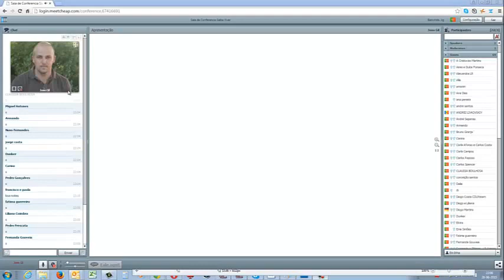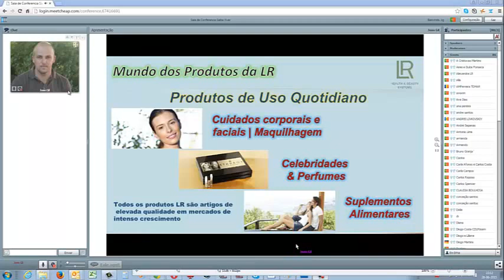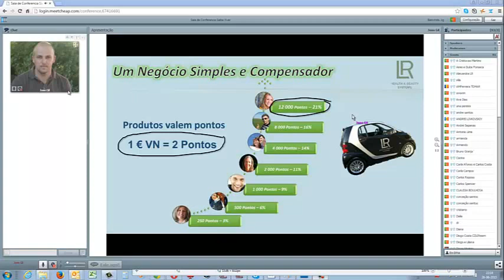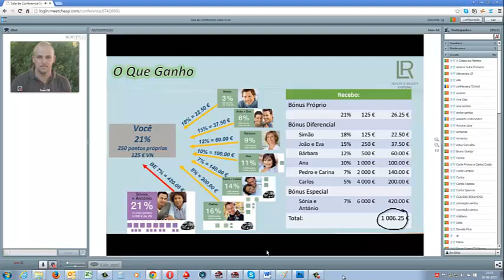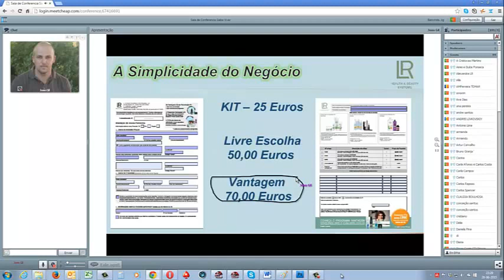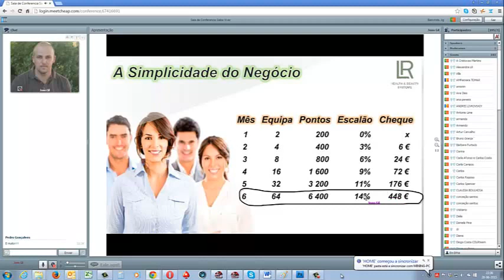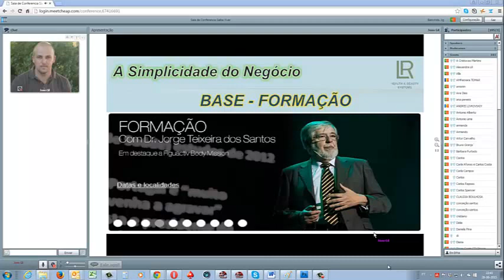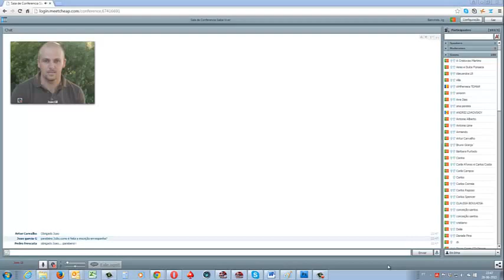LR - João Gil - Online - Apresentacao LR 28 Junho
Aqui está mais uma apresentação online

Se não Conseguis te assistir online fica aqui a nossa gravação

Obrigado pela escolha

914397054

João Gil